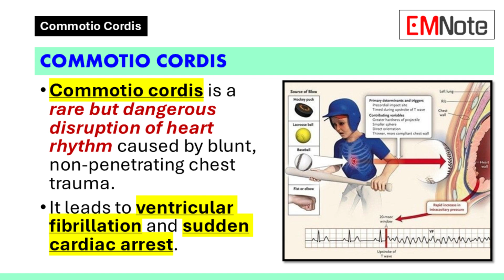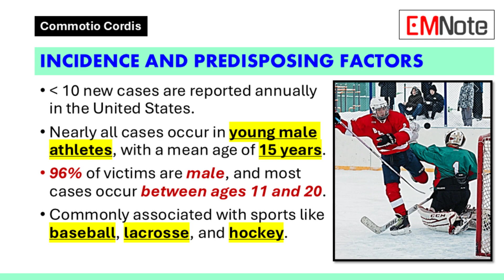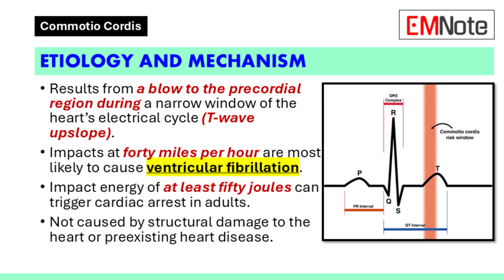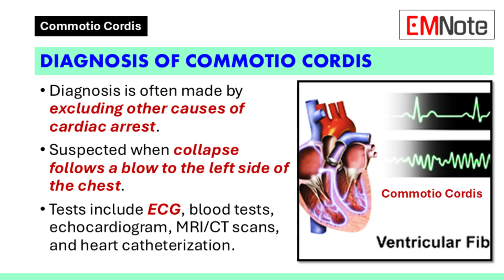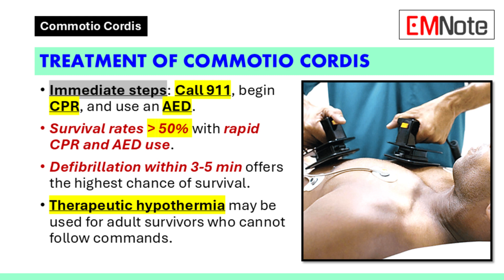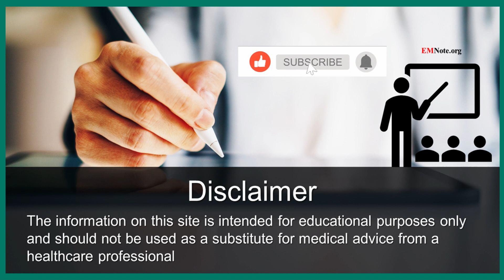Commotio Cordis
- Commotio cordis is a rare but dangerous disruption of heart rhythm caused by blunt, non-penetrating chest trauma.
- It leads to ventricular fibrillation and sudden cardiac arrest.
- The term "commotio cordis" means agitation or disruption of the heart in Latin.
- Immediate recognition and treatment are critical for survival.

Incidence and Predisposing Factors
- Fewer than ten new cases are reported annually in the United States.
- Nearly all cases occur in young male athletes, with a mean age of fifteen years.
- Ninety-six percent of victims are male, and most cases occur between ages eleven and twenty.
- Commonly associated with sports like baseball, lacrosse, and hockey.

Etiology and Mechanism
- Results from a blow to the precordial region during a narrow window of the heart's electrical cycle (T-wave upslope).
- Impacts at forty miles per hour are most likely to cause ventricular fibrillation.
- Impact energy of at least fifty joules can trigger cardiac arrest in adults.
- Not caused by structural damage to the heart or preexisting heart disease.

Symptoms of Commotio Cordis
- Sudden collapse, though the individual may remain active briefly after impact.
- Lack of responsiveness and absence of breathing, pulse, or heartbeat.
- Ventricular fibrillation and unconsciousness are common signs.

Diagnosis of Commotio Cordis
- Diagnosis is often made by excluding other causes of cardiac arrest.
- Suspected when collapse follows a blow to the left side of the chest.
- Tests include electrocardiogram, blood tests, echocardiogram, MRI/CT scans, and heart catheterization.

Treatment of Commotio Cordis
- Immediate steps: Call 911, begin CPR, and use an automated external defibrillator (AED).
- Survival rates exceed fifty percent with rapid CPR and AED use.
- Defibrillation within three to five minutes offers the highest chance of survival.
- Therapeutic hypothermia may be used for adult survivors who cannot follow commands.

Prevention of Commotio Cordis
- Learn the signs of commotio cordis to initiate the chain of survival.
- Keep AEDs readily available at athletic facilities.
- Train coaches, staff, parents, and students in CPR techniques.
- Use safety baseballs or t-balls and chest protectors to reduce risk.

Prognosis of Commotio Cordis
- Survivors are not at higher risk for other cardiac events if underlying heart disease is ruled out.
- A complete cardiac evaluation is necessary before returning to sports.
- Prompt treatment improves survival chances, with a survival rate of approximately fifty-nine percent.